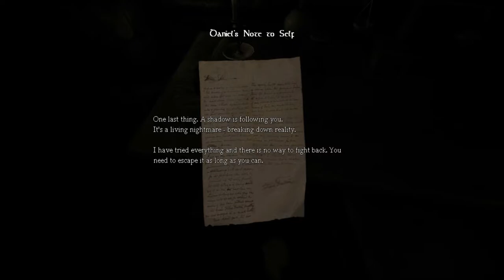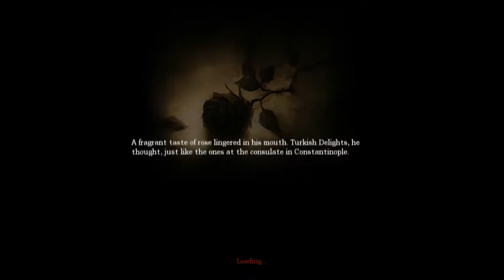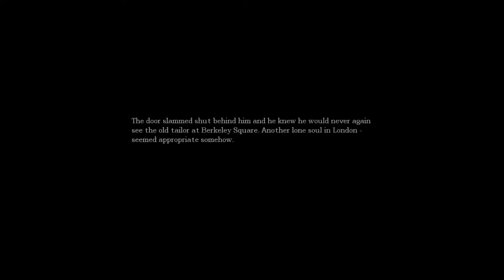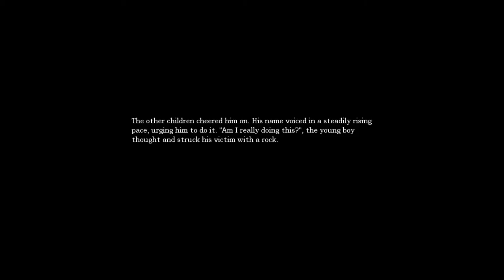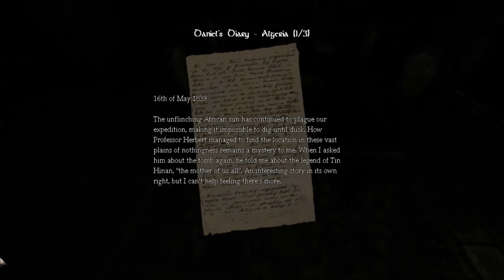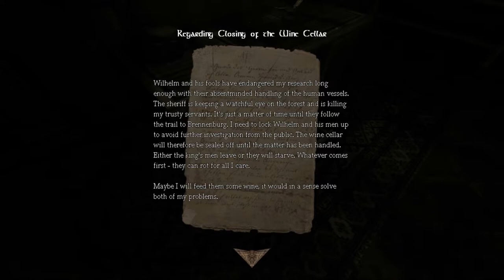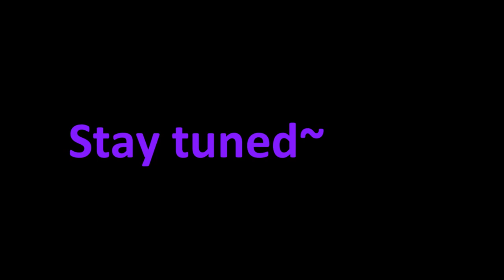Blight Plays - Amnesia The Dark Descent - 1 - Couldn't Remember: The Scariest Game In The World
In what is regarded as the scariest game ever made, this October, Blight wishes to test his mantel, and delve into the darkness, uncovering the mysteries and divulging the twisted tale of the nightmares intertwining the fates of the fearful amnesiac Danial, and Alexander, the enigmatic baron of Brennenburg! Welcome, to Amnesia: The Dark Descent!